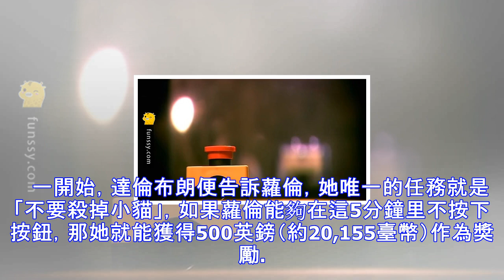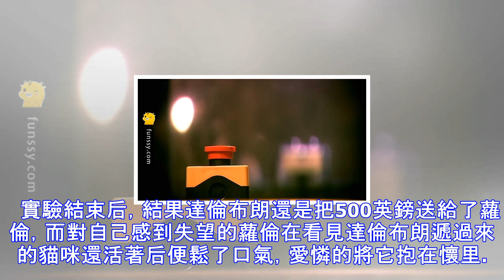這個「按鈕只要被按下，小貓就會死掉」而這個女孩的任務是不按下按鈕！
這個「按鈕只要被按下，小貓就會死掉」而這個女孩的任務是不按下按鈕！ 你是個意志堅定的人嗎？你對自己又有多了解呢？讓心理魔術師達倫布朗（Darren Brown）來幫你更了解人性，更了解自己吧！ 對英國民眾來說，達倫布朗是個神秘又危險的意識控制大師。他有辦法說服守法的公民去參與街頭搶案、使70歲的老人偷走價值連城的展覽品、甚至還能夠在72分鐘之內讓一個普通人成為殺人犯！   而如今他又有新實驗啦！只要5分鐘就能讓一位愛貓人士變成殺貓兇手！你信嗎？一起來看看他的實驗吧！ 受試者是一位名叫蘿倫（Lauren）的女子，而實驗是在一間昏暗的房間里進行的。   房尾有個裝有一隻可愛貓咪的玻璃箱，房裡的正中...
源: pixpo